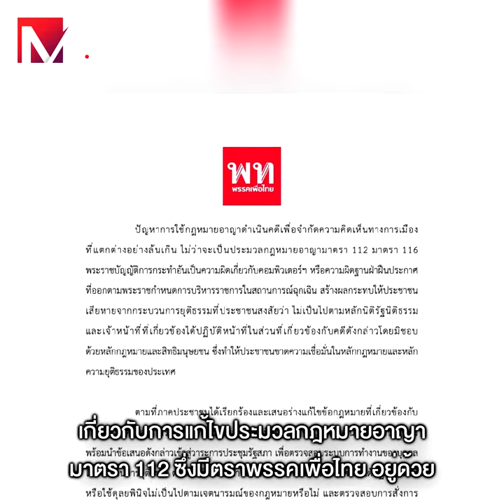เพื่อไทยรอด ม.112